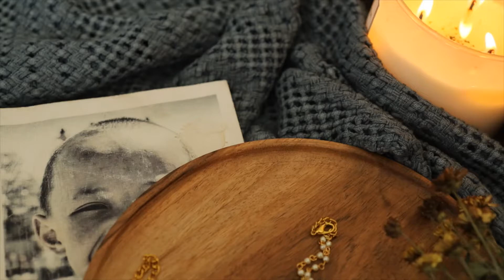Floret Kundan Choker Necklace